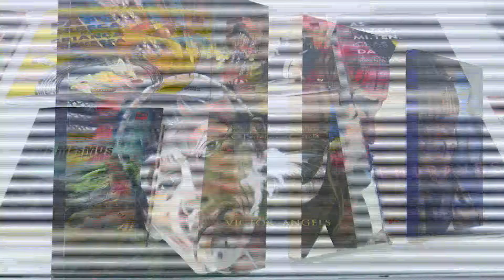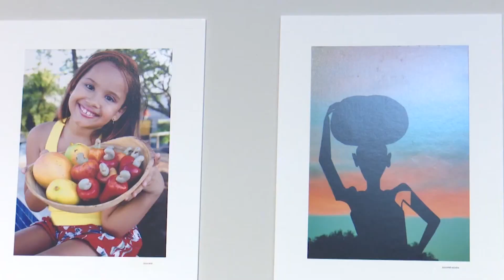Secretaria Estadual de Cultura vai premiar os projetos culturais, as inscrições já estão abertas